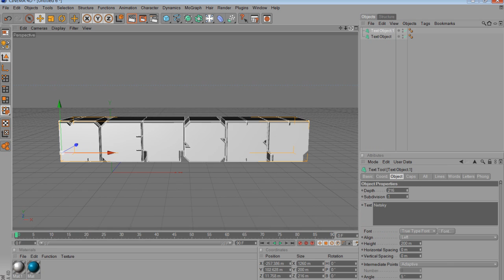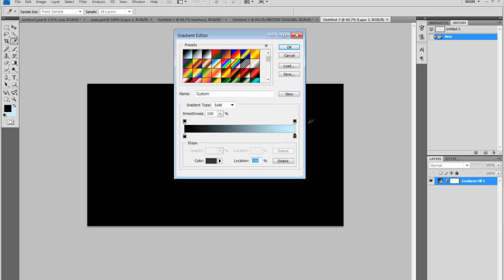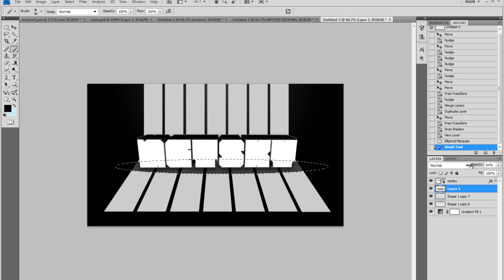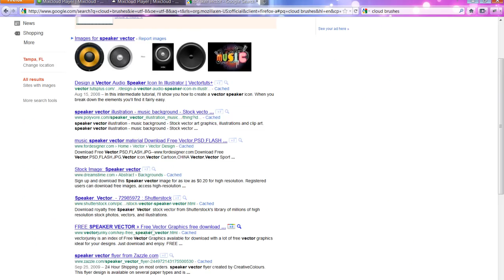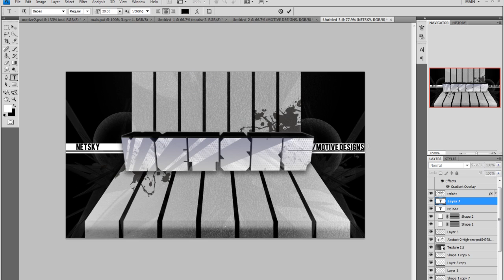Netsky Background by Nerdy | SpeedArt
Sorry for this one guys, couldnt make up my mind at all. I was just having some difficulty figuring out what I want to produce and put together. Anyways, here it is and please give some feedback and some inspirational idea.